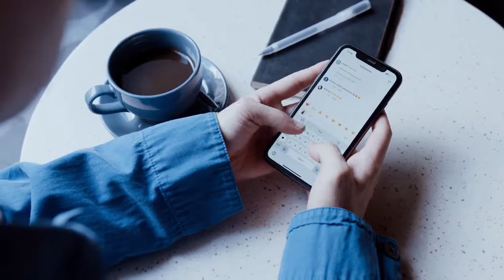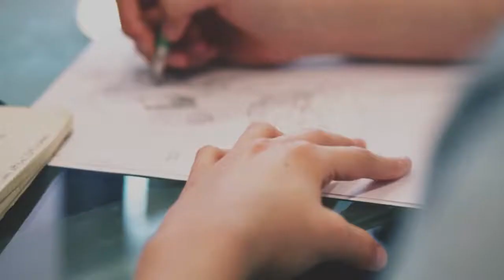មនុស្ស និង បច្ចេកវិទ្យា